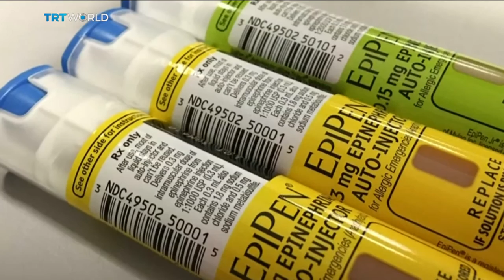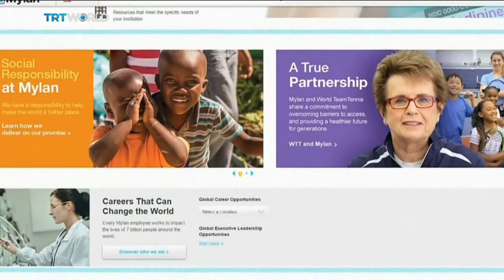Money Talks: EpiPen's pricing scandal, Charlotte Dubenskij reports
The maker of EpiPen has injected a new twist into the debate over the cost of the medical aid. Mylan says it will start selling a generic version of the device which is used to treat severe allergies, cutting the cost in half. But the announcement comes in the wake of criticism about steep price increases since the company began manufacturing the product.
TRT World’s business programme looks at the financial news that affects ordinary people. Maleen Saeed presents ‘Money Talks’ from TRT World’s studios in Istanbul. From Wall Street to Main Street ‘Money Talks’ helps the 99% navigate their changing financial world.